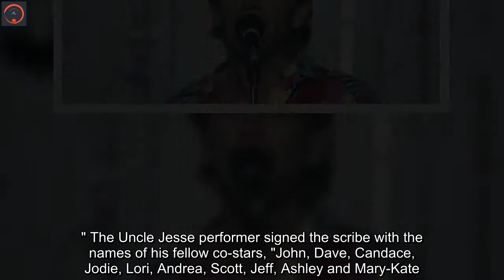Remembering Bob Saget: The Beach Boys' Al Jardine recalls meeting late actor on 'Full House' set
close  Video Al Jardine of The Beach Boys has a fond memory of Bob Saget, dating back to the late actor's "Full House" days.Jardine, best known as the band's rhythm guitarist and one of the group's founding members, got the chance to film an episode of "Full House" with his bandmates Mike Love, Bruce Johnston, Carl Wilson, and Brian Wilson in 1988. The episode was titled "Beach Boy Bingo" and saw Saget in his role as Danny Tanner, John Stamos as Jesse Katsopolis, Dave Coulier as Joey Gladstone, and the rest of the Tanner family attending a concert of the American rock band. In an exclusive statement shared with Fox News Digital, Jardine recalled meeting Saget for the first time on the set. "In 1988, John Stamos invited The Beach Boys to be on Full House, which is where we originally met Bob Saget.  He was very nice to us and thanks to that episode, a whole new audience discovered The Beach Boys," Jardine, 79, said.    "At the end of the show, we invited the Tanner family to join us on stage and we all sang Barbara Ann together—you could tell Bob was having the best time and the crowd loved it!" Jardine added. Jardine was one of countless celebrities who paid tribute to Saget following his sudden death at a hotel in Orlando, Florida on Sunday. He took to Instagram, sharing a photo of The Beach Boys' guest appearance.  "We’ll really miss you Bob," Jardine captioned the post.    Saget starred as the squeaky clean patriarch in "Full House" from 1987 until 1995. He reprised his role for the Netflix reboot "Fuller House," which ran from 2016 until 2020. He was also heard as the narrator on "How I Met Your Mother," which aired for nine seasons on CBS. Saget is also being remembered as the wisecracking host of "America's Funniest Home Videos."  Deputies in Orange County, Florida, were called Sunday about an "unresponsive man" in a hotel room at the Ritz-Carlton in Orlando and found Saget dead, according to a sheriff’s statement on Twitter. Detectives found "no signs of foul play or drug use in this case." He was 65. Saget was married to Kelly Rizzo since 2018. He also leaves behind three daughters he shared with ex-wife Sherri Kramer.     Following Saget’s death, Rizzo issued a statement to Fox News. "My whole heart. Bob was my absolute everything," she said. "I am so completely shattered and in disbelief. I am so deeply touched by the outpouring of love and tribute from our friends, family, his fans and his peers." "When the time is right and when this news is not as raw, I look forward to sharing more of Bob with the world. Sharing how much he meant to me, all of those around him, and how much all of his fans and friends meant to him as well," the statement continued. "Thank you for respecting my privacy at this time."    Saget's "Full House" castmates are also grieving over his untimely death.   "Thirty-five years ago, we came together as a TV family, but we became a real family. And now we grieve as a family," Saget’s co-star and life friend Stamos